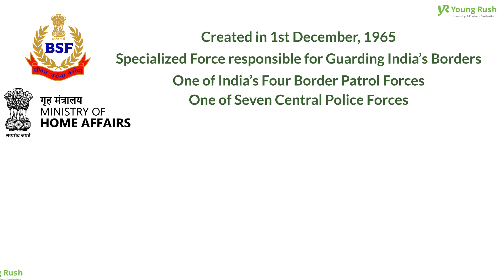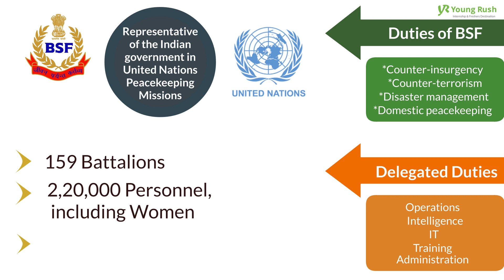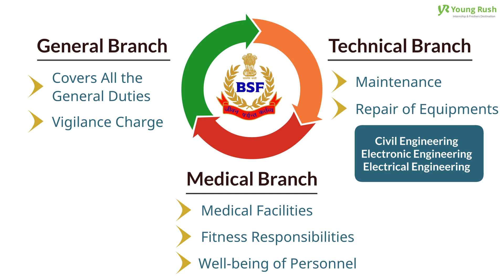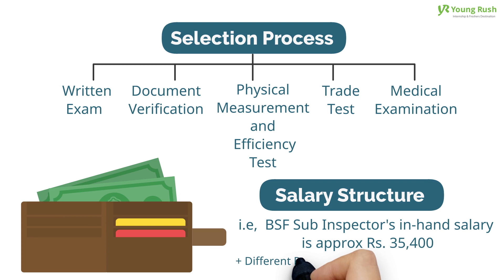Careers in Border Security Force | Government Career Series | Youngrush.com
In this video, we will see exciting & amazing Career opportunities in Border Security Force.

The Border Security Force is one of India’s four border patrol forces and one of seven Central Police Forces under the control of the Ministry of Home Affairs.

To apply for the BSF, candidates have to follow the following procedure:

Step-1: Visit the recruitment portal of BSF rectt.bsf.gov.in.

Step-2: Fill and upload the required credentials.

Step-3: Pay the application fee and take a printout of the application for further use.